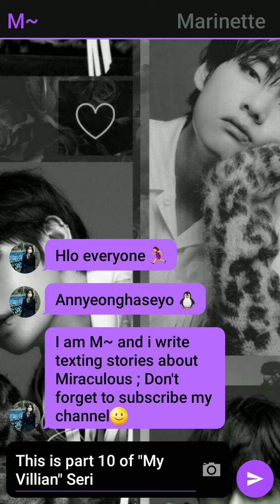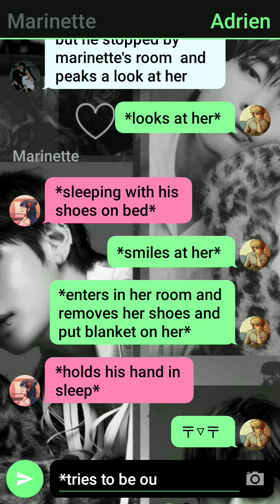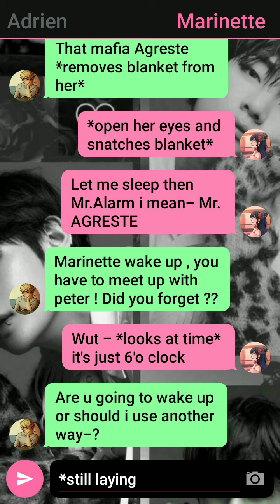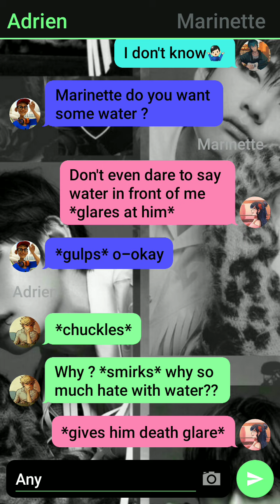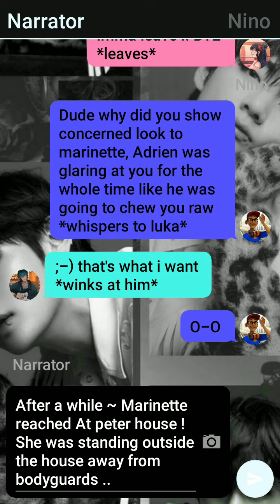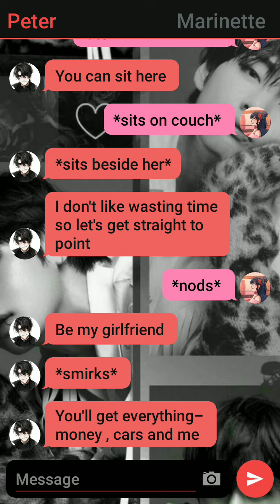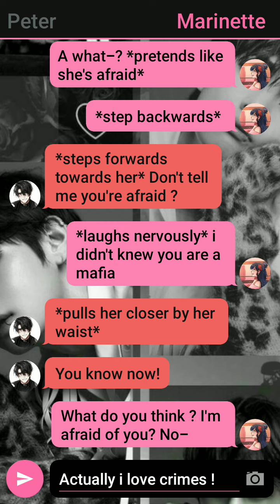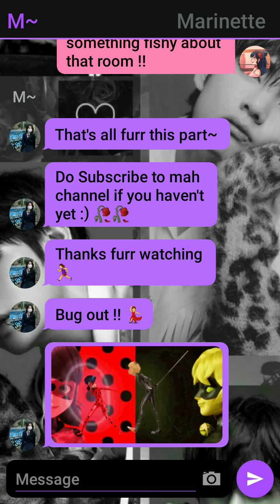My Villian || Series || Part 10 ||Miraculous Texting Stories || Adrienette Fanfictions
Hello Everyone, This is a New Series  story

I Make texting Stories about miraculous ...💫

This is Part 10 of "My Villian" Series

Do 🅢︎🅤︎🅑︎🅢︎🅒︎🅡︎🅘︎🅑︎🅔︎ to my channel 🤞🤞🤞🤞 if you haven't

You can also share your views in comments

It contains lots of hardwork , time
so don't re upload it .